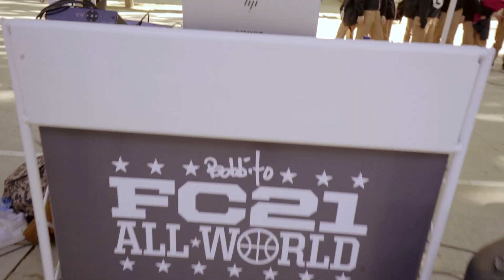FC21 ALL WORLD Barcelona by Snipes & Bobbito Garcia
El pasado sábado 27 de abril viajamos a Barcelona junto con Snipes y el icono del streetball Bobbito Garcia para asistir a FC21 ALL WORLD, un intenso torneo de baloncesto callejero que pone a prueba tu habilidad individual y que te da la oportunidad de volar directamente a NYC para disputar la final.